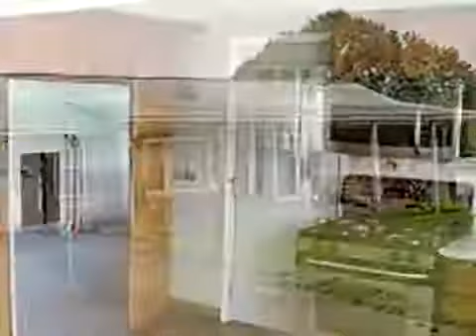MLS#185874-356 Jones Rd Vestal NY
Newly remodeled kitchen with stainless steel appl., new furnance, new central air, B-Dry system, hardwood floors, finished lower level. Sliding glass doors off the kitchen onto a large deck, great for entertaining. MOVE RIGHT IN